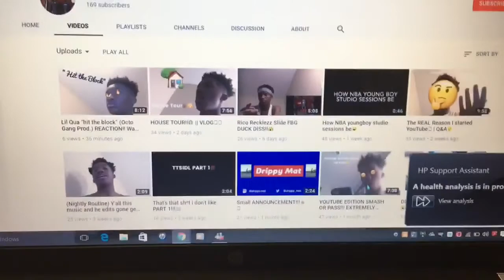Reacting To Drippy Mat’s Reaction To “Hit The Block” **Super Funny**